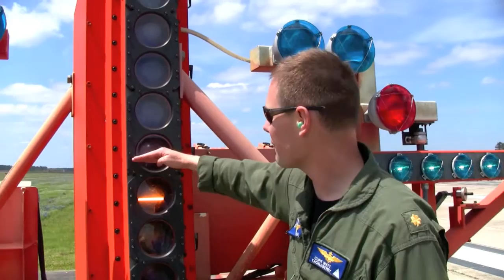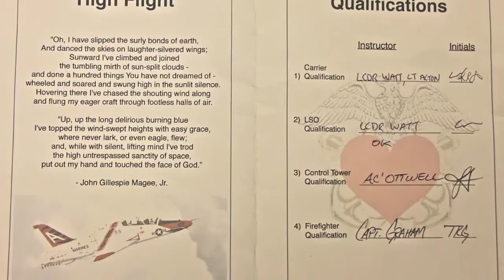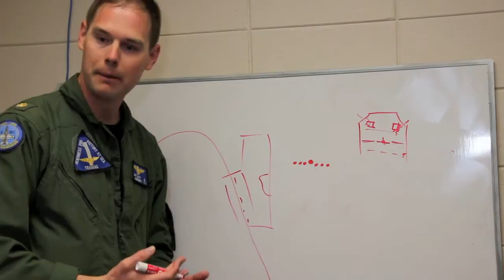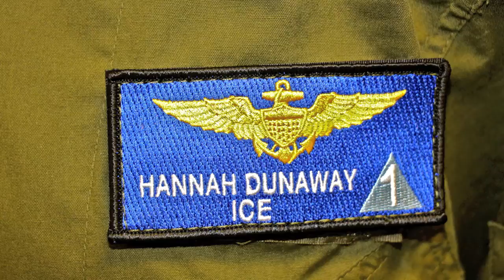Batson Patient is 1st Naval Aviator for a Day at NAS Meridian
Produced by Jim Albritton | Batson Children's Hospital patient Hannah Dunaway receives her "Wings of Gold," completing the Naval Aviator for a Day program at Naval Air Station Meridian. Lieutenant Commander Clinton Watt and Lieutenant Kristin Acton guided the 13-year-old Vicksburg girl through the day-long program.